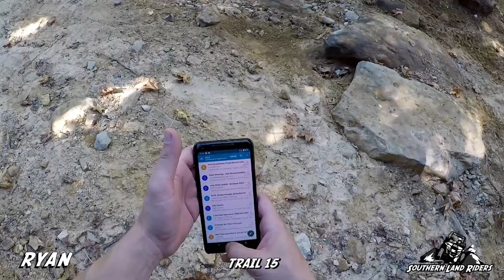Windrock 9/2018 Day 3 Part 2 (Trail 15 - Upper and Lower Sections)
We stopped at the general store for a bit and then made the short drive to trail 15. Trail 15 is a good one. It is a double black trail and really short. Things were starting to get good. I could tell it was going to be a good day!